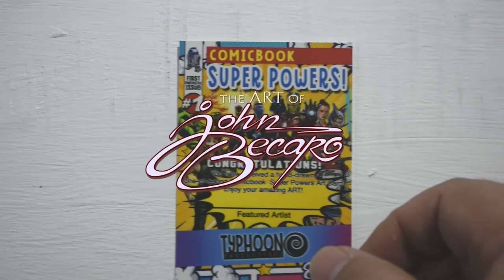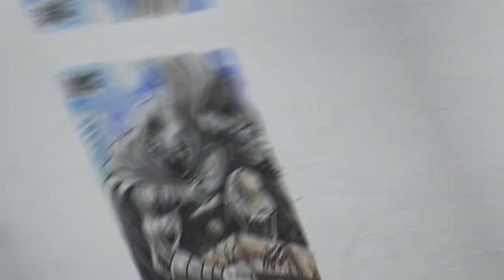Sketch Cards Timelapse E06 : MOON KNIGHT / Water Color /Mixed Media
Sketch Cards Timelapse Episode 6
MOON KNIGHT

Water Colour/ Acrylic / Unipens / Gelpens / Latex
HB pencils/ Comics Backboard Paper
Approximately 1 hour and 11 minutes work time